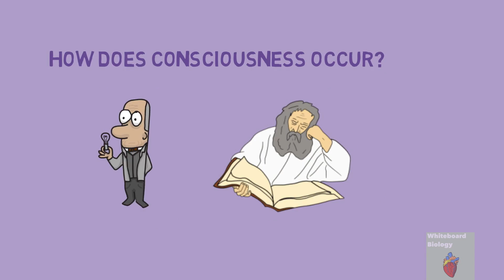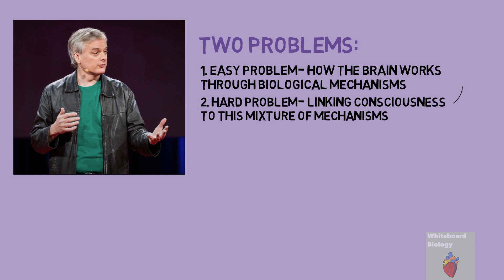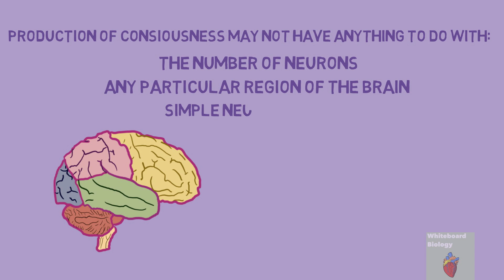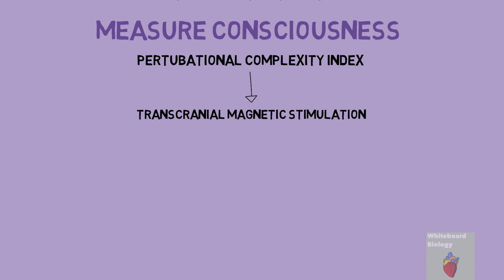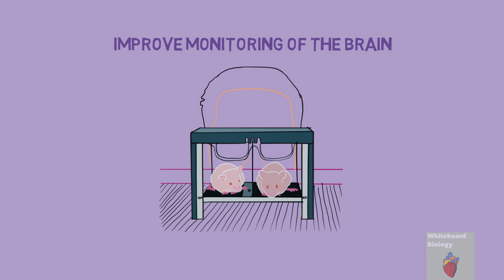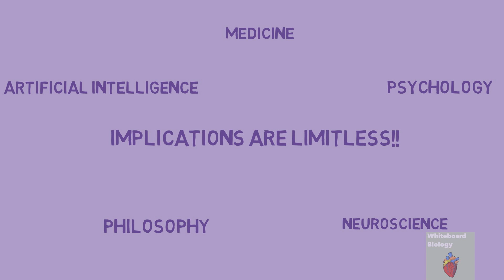What Is The Biology of Consciousness?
How does consciousness occur? This questioned is considered by some the greatest mystery in science and philosophy. In this video, we will explore some of the challenges in trying to understand the biology of consciousness and some current theories. We will explore some current theories such as the Bayesian brain theory and some of the latest research on the biology of consciousness.

Sources:
1. [Accessed 25 Oct. 2017].
2. Chalmers, D. (1995). Journal of Consciousness Studies, 2(3): 200-219
3. Corazzol, M et al. (2017). Current Biology, 27(18): R994-R996.
4. Fischer, D et al. (2016). Neurology, 87(23), 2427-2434.
5. Maclver, M. (2015). Current Biology, 25(23): 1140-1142
6. [Accessed 25 Oct. 2017].

Used to make this video:
Apple MacBook pro
The microphone used

Whiteboard Biology covers the biology of different topics whilst incorporating the latest research and scientific articles. Not everyone has time, access or background information to understand the latest scientific articles and so this channels' goal is to do all the hard work and put that information into a short and 'to the point' video.